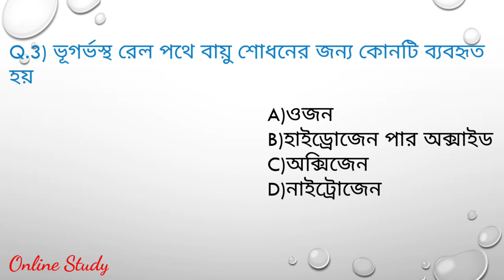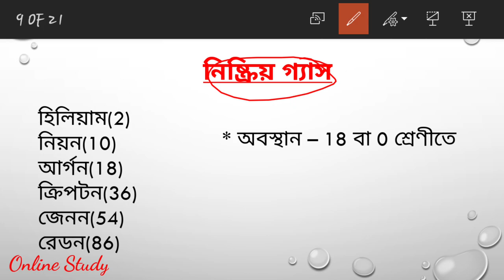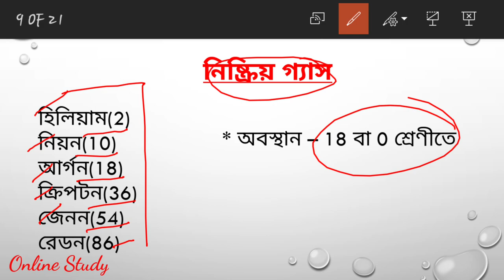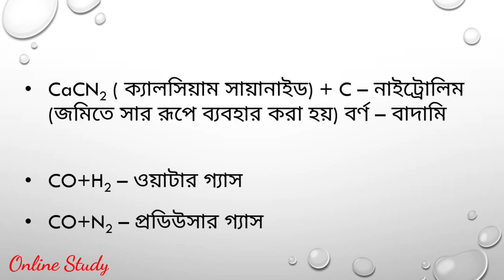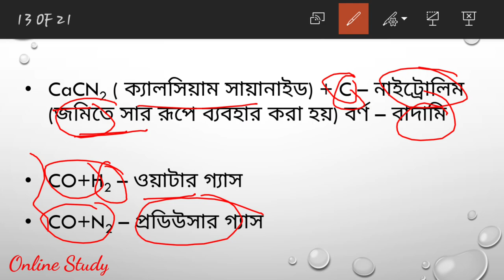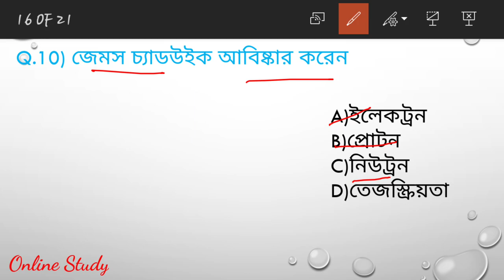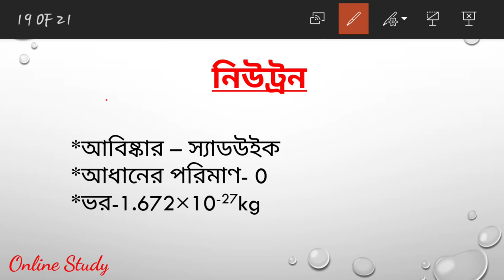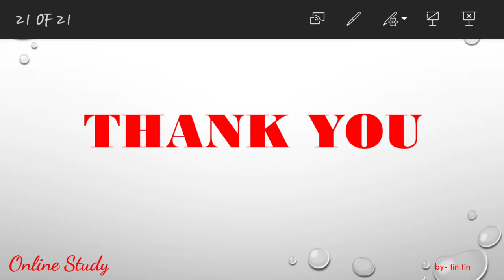Previous year question of jexpo in bengali/class 02/online study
Jexpo preparation in bengali

Jexpo 2020

Previous year question in bengali

Polytechnic preparation in bengali

Mixture and alligation in bengali